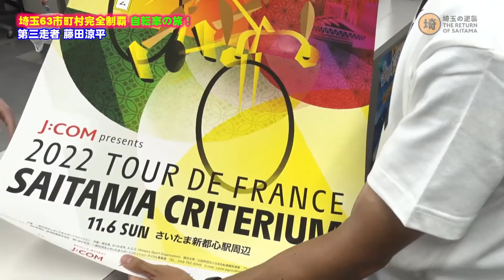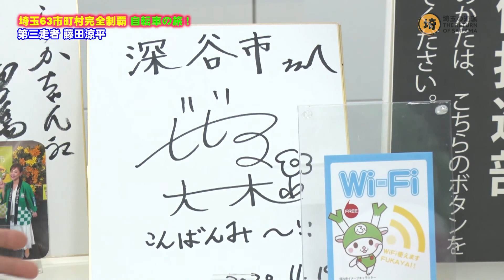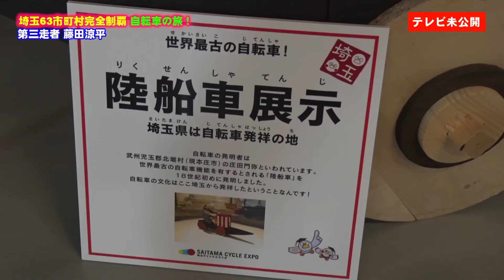【プロ参戦】日本一暑い街、ネギ名産の街を疾走【埼玉の逆襲】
(′›_∧・`)この動画の続きやで～

埼玉をディスるのは誰だ！？ここから始まる埼玉の逆襲 110-1再アップ
「埼玉63市町村完全制覇 自転車の旅」、今回はさいたま市に拠点を置くプロロードレースチーム「さいたまディレーブ」の藤田涼平選手が参戦！不慣れな物々交換を無事こなすことができるのか！？

＋撮影協力
さいたま市　　一般社団法人さいたまスポーツコミッション
熊谷市　深谷市　美里町　本庄市

＋出演者サポート・物品提供
さいたまディレーブ
スポーツバイクファクトリースズキ 北浦和店